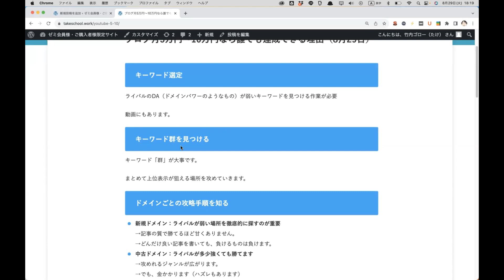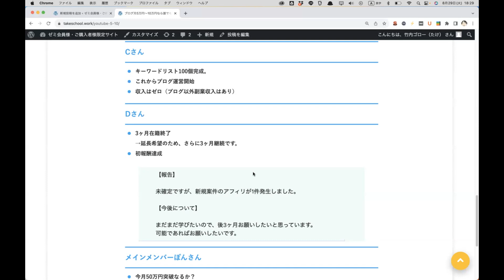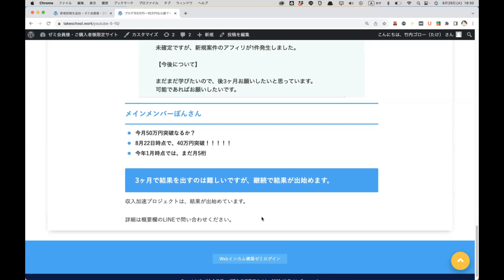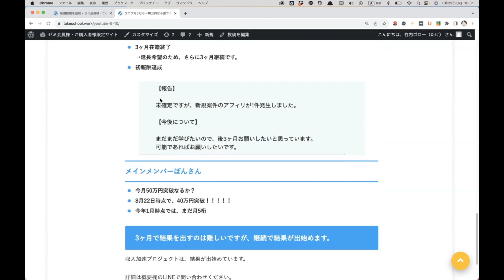ブログ月5万円〜10万円なら誰でも達成できる理由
超簡単特化ブログLINE講座

収入加速プロジェクト（毎月25日〜月末募集）

★ブログ運営の重要動画

★ブログで月5万円稼ぐためのチェックリスト

★3ヶ月で稼ぐライターを目指すWebライター講座「超速ライター養成コンサル」

★在宅収入の作り方

初心者向け仮想通貨で資産を増やす戦略（長期投資）

28歳（2017年）まで月収10万円のフリーター
20代前半はネカフェ生活や超貧乏生活を経験しました。

28歳からブログを始め、投資にも挑戦、